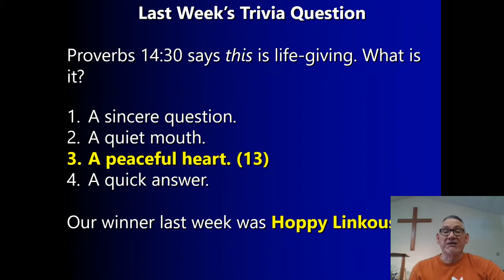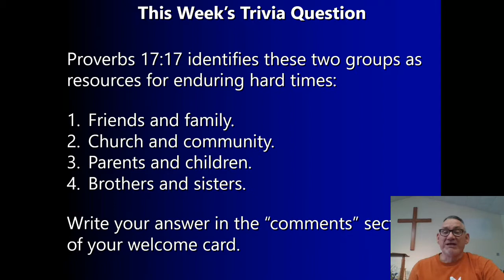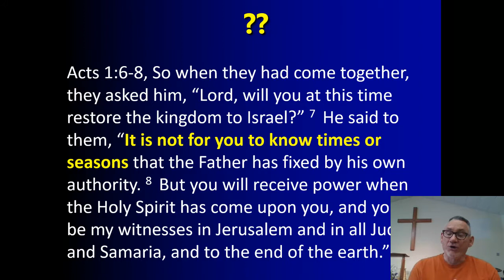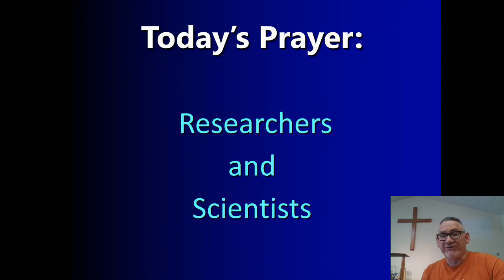Welcome, Trivia, Bible Number, and Prayer for July 19, 2020